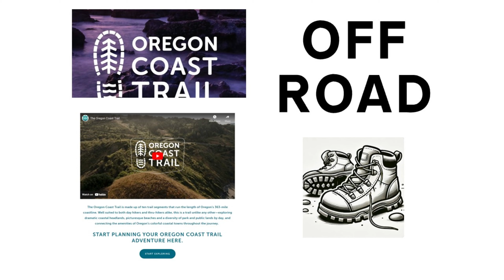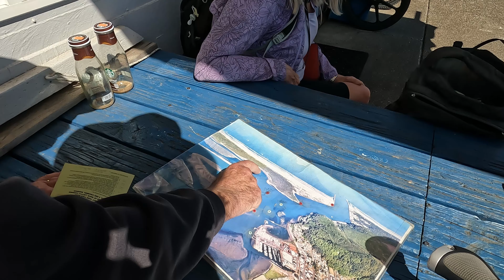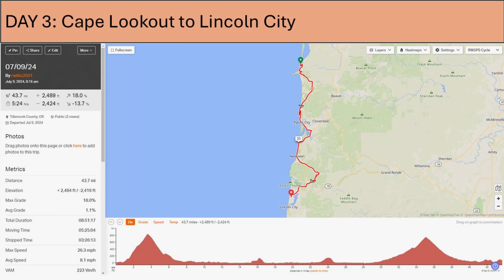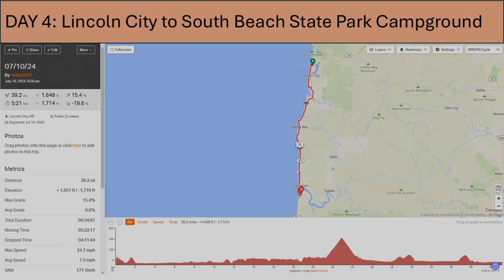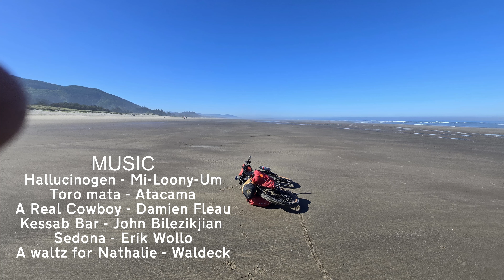Exploring Oregon's Wild Beaches | Bikepacking and Boat Dropoffs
If you want to explore the North Oregon coast there are essentially two trails - the off-road Oregon Coastal hiking trail and the on-road Oregon Coast Bike Route.

We noticed that some Fatbikers had merged these two trails into a combined on-road/off-road biking adventure which definately looks like the best of both worlds.

I want to give a shout-out to Dallas Mignano and Jerry Gross for their excellent video of this route. See the link below to check out their video.

We were on pedal powered Plus bikes wearing 3 inch and 2.8 inch rubber.  In my opinion 3 inch was fine, but I would not go thinner than 2.8". The route exceeded my expectations and I'd put it squarely in my all time favourite bike rides list. It is an area of absolutely outstanding natural beauty. We threw in two super fun short boat hops for the Nehalem River and the Tillamook Bay.

We followed the Dallas and Jerry GPS track, but apart from that, everything else was different. Enjoy.

MUSIC
Hallucinogen - Mi-Loony-Um
Toro mata - Atacama
A Real Cowboy - Damien Fleau
Kessab Bar - John Bilezikjian
Sedona - Erik Wollo
A waltz for Nathalie - Waldeck